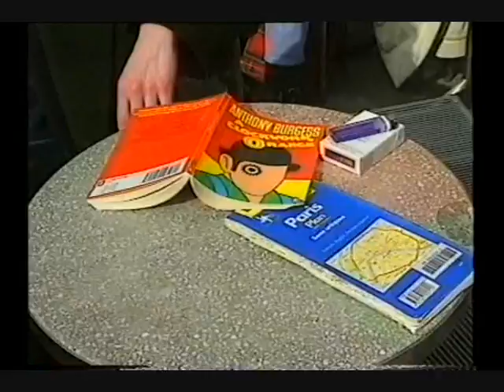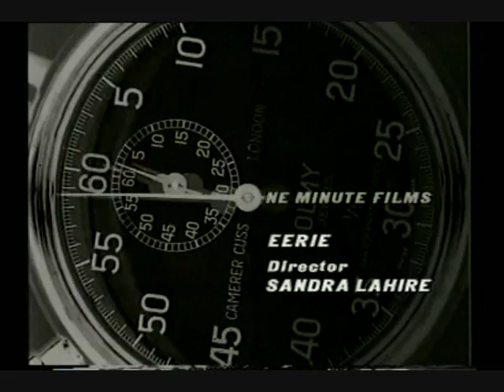A Clockwork Orange Not being able to see it part 2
A British reporter in 1992 travels to Paris to see A Clockwork Orange, banned in his own country

From 1973 up until his death in 1999, film director Stanley Kubrick banned his own film 'A Clockwork Orange' from being screened in the United Kingdom. This came after he received death threats from anti-violence campaigners.